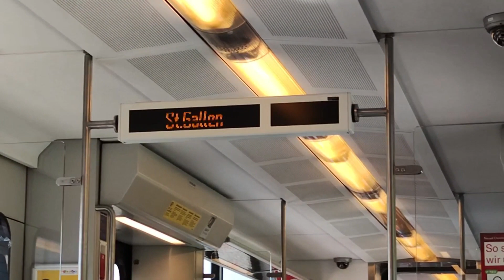St. Gallen, Switzerland | Short Visit | Gib and Kaeth